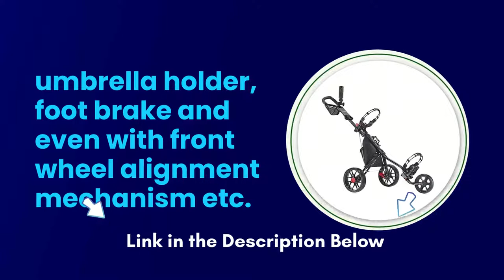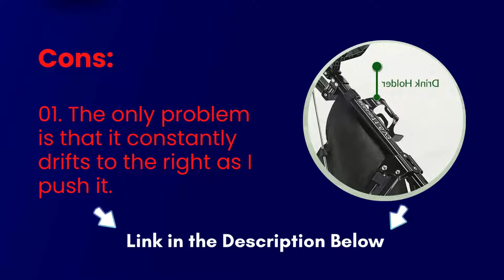Caddytek CaddyLite 11 5 V3 3 Wheel Golf Push Cart Review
✅ Caddytek CaddyLite
✅ Amazon US